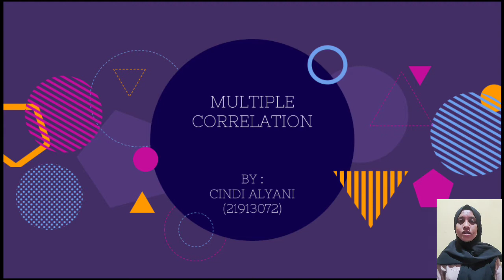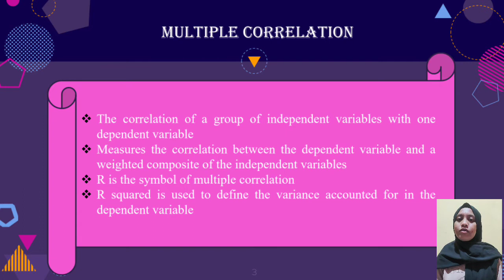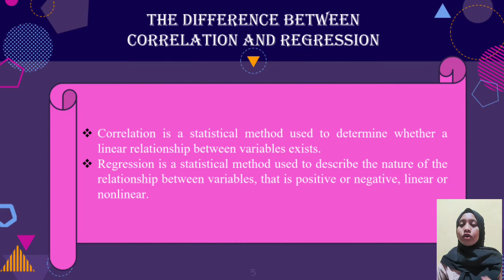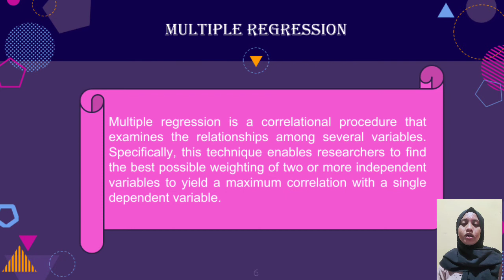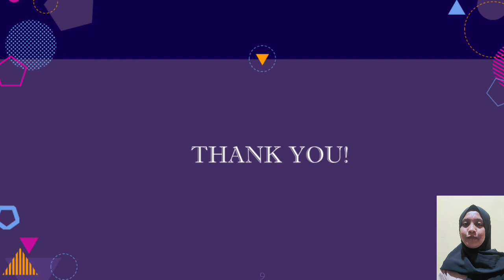CINDI ALYANI (21913072)_Multiple Correlation